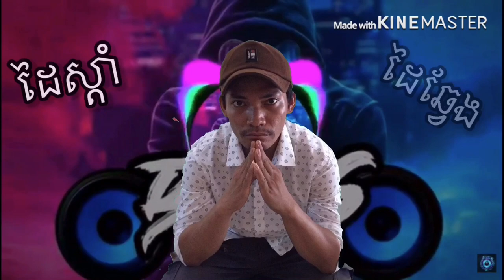បទចម្រៀងថ្មី បទដៃស្តាំដៃឆ្វែង new song first (Right hand, left arm)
បទថ្មីនេះវាមិនសូវបានល្អនោះទេដោយមានការខ្វះខាតច្រើននិងថវិការខ្ញុំគ្រាន់ថតតាមទូស័ព្ទដៃនោះទេបើមានការខុសឆ្គងសូមទោសផងដោយសារតែស្រឡាញ់នៃការរ៉េបអត់មានលុយធ្វើអោយល្អនោះទេចេះតែធ្វើលេងៗទៅ
By Mr.Somkhan
Writing by: Mr. Somkhan
Video product by: Mr.Somkhan
Right hand, left arm
first-song

thank you and I  Wish you good luck for your life.

Thank you are Watching. Wish you good luck for your life.